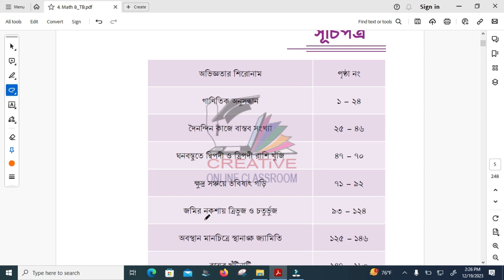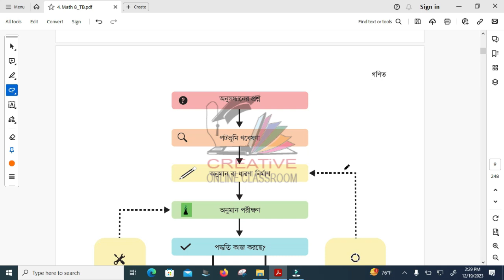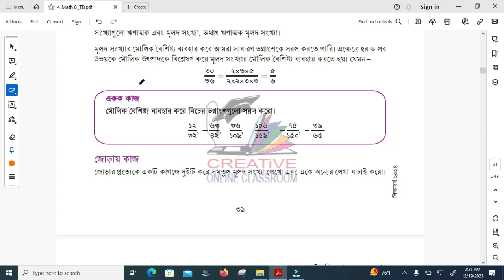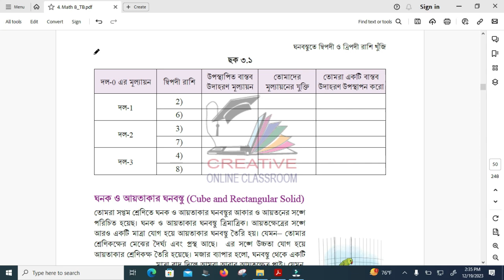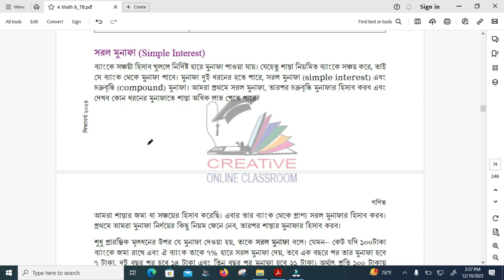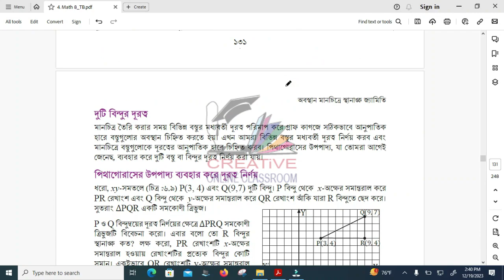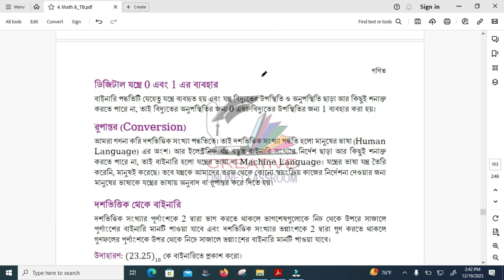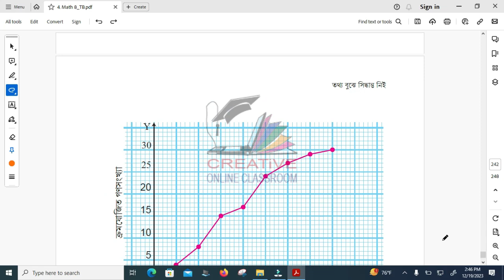২০২৪ সালের ৮ম শ্রেণির গণিত বই যেমন হবে | Class 8 Math new Curriculum book 2024 pdf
২০২৪ সালের ৮ম শ্রেণির গণিত বই যেমন হবে | Class 8 Math new Curriculum book 2024 pdf | Class 8 book

২০২৪ সালের ৮ম শ্রেণির গণিত বই যেমন হবে | Class 8 Math new Curriculum book 2024 pdf | Class 8 book